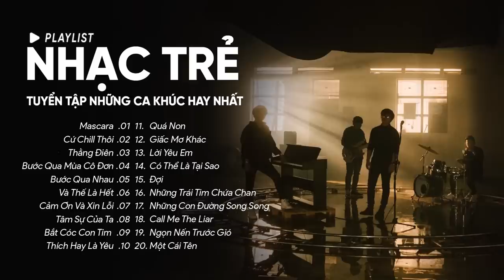Mascara, Cứ Chill Thôi, Thằng Điên, Bước Qua Mùa Cô Đơn- Những Ca Khúc Hay Nhất Của Vũ., Chillies...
00:00:00 1.Mascara-Chillies  X BLAZE-Nhạc Trẻ
00:04:55 2.Cứ Chill Thôi-Chillies Ft Suni Hạ Linh & Rhymastic- Nhạc Trẻ
00:09:26 3.Thằng Điên-Justatee, Phương Ly- Nhạc Trẻ
00:14:13 4.Bước Qua Mùa Cô Đơn-Vũ - Nhạc Trẻ
00:18:52 5.Bước Qua Nhau-Nhạc Lofi-Vũ
00:23:19 6.Và Thế Là Hết-Chillies- Nhạc Trẻ
00:28:11 7.Cảm Ơn Và Xin Lỗi-Nhạc Trẻ-Chillies
00:33:28 8.Tâm Sự Của Ta-Vũ- Nhạc Trẻ
00:37:36 9.Bắt Cóc Con Tim - Lou Hoàng Ft Only C
00:40:54 10.Thích Hay Là Yêu-Nhạc Trẻ-Lou Hoàng
00:43:52 11.Quá Non-Nhạc Trẻ-The Fillin, Changg
00:46:36 12.Giấc Mơ Khác-Nhạc Trẻ-Chillies
00:50:22 13.Lời Yêu Em-Vũ- Nhạc Trẻ
00:55:08 14.Có Thể Là Tại Sao- Vũ- Nhạc Trẻ
00:57:37 15.Đợi- Vũ- Nhạc Trẻ
01:03:07 16.Những Trái Tim Chứa Chan-Nhạc Trẻ- The Fillin, Changg
01:06:21 17.Những Con Đường Song Song-Chillies-Nhạc Trẻ
01:11:19 18.Call Me The Liar -Justatee, LK, Eddy Việt- Nhạc Trẻ
01:16:27 19.Ngọn Nến Trước Gió-Justatee, LK. Emily- Nhạc Trẻ
01:20:38 20.Một Cái Tên-Chillies Ft. Orange- Nhạc Trẻ